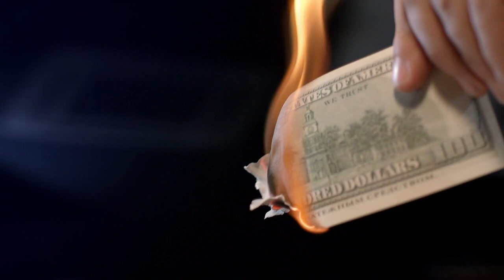Hotelul VECHI de 30 de ani al Coreei de Nord - De ce e INCHIS?